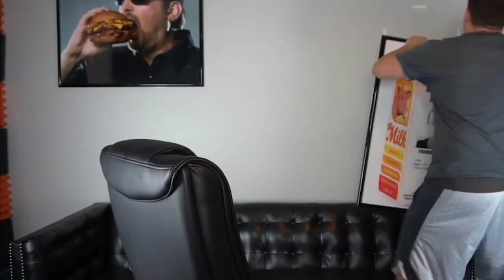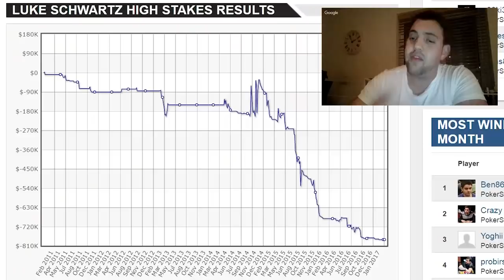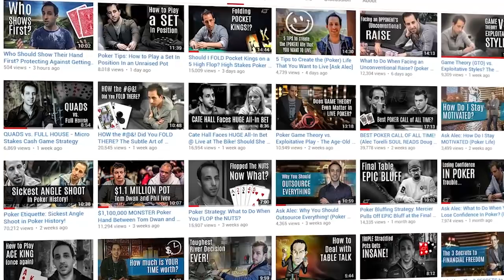7 Common Misconceptions About Playing Winning Poker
Many of the common sayings you hear in poker are completely wrong. Sometimes the conventional wisdom just enforces bad habits and steers you down the wrong path. Doug discusses seven of the most common myths that poker players believe, and why you should break this cycle of irrational thinking.